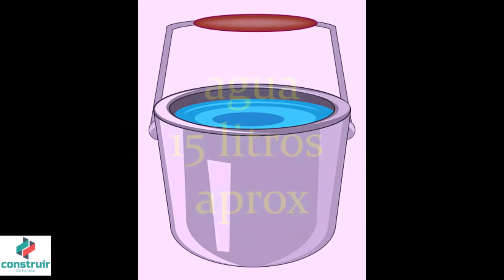🔴PROPORCION DEL CONCRETO ( hormigon) PARA DISTINTOS USOS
proporciones del concreto para hormigón